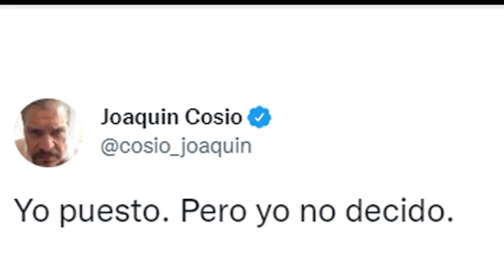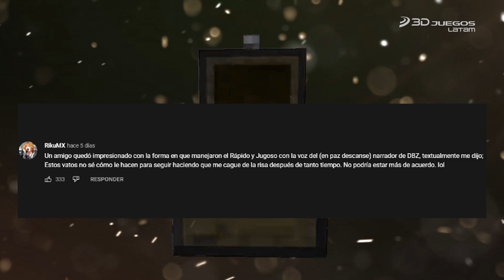Rápido y Jugoso: ¡God of War Ragnarok terminó su desarrollo y Spider-Man Miles Morales llegará a PC!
Es momento del resumen de noticias de videojuego más divertido en español con todo sobre el pleito entre Xbox y PlayStation; el estreno de God of War: Ragnarok; y lo nuevo de Pokémon Scarlet & Violet.